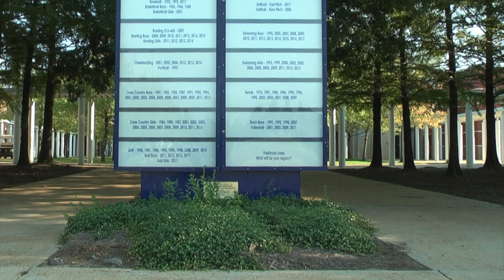WTHS AM, Nov 12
WTHS-AM recaps the program held in honor of Veterans Day as well as talking with what it's like to be a student director for the upcoming production, "Every Little Crook and Nanny."